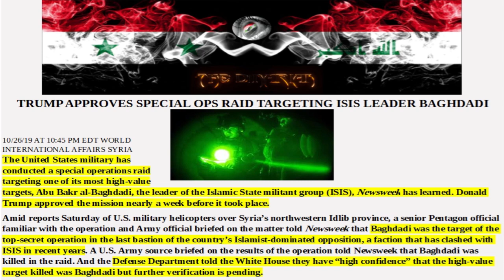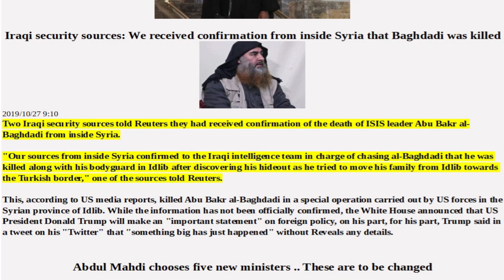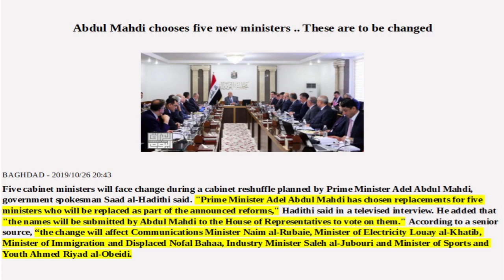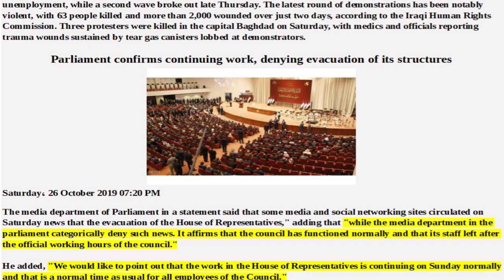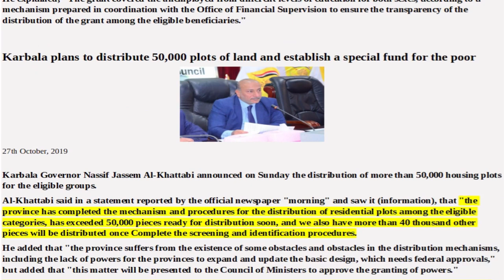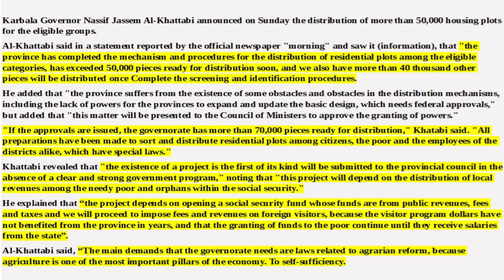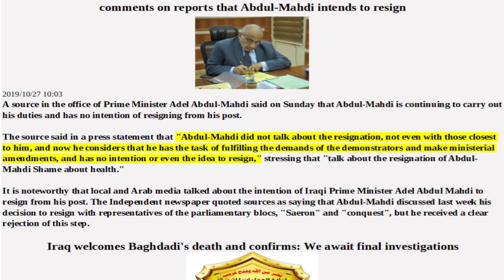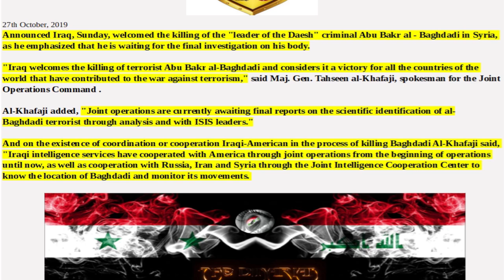IRAQI DINAR NEWS: Issue 89: Articles Of Interest, The Iraqi Dinar RV/RI And Pertinent Current Events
Geopolitical articles of interest involving or effecting the iraqi dinar news and influences surrounding the iraqi dinar community reinstatement/revaluation RV.

One
basic
truth can
awakened
to the
truth.